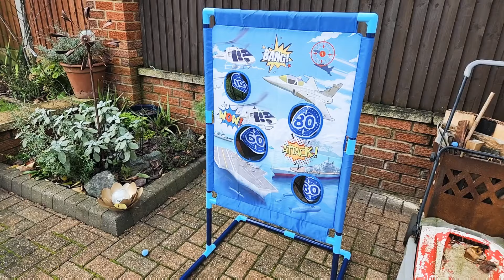How To Create Your Own Youtube Channel Fun Promotional Video For A Blaster Target Company Real Life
NO PAIN! Mess Free and Good Fun. Me and logan had great fun with this product and it works well with the provided guns and balls and with Nerf blasters!

These are a great present for Christmas, plenty of fun!

Hope you enjoyed! more reviews coming soon. check out out other videos below

We will be getting some gel blasters shortly to test and try out! No more noobs just good fun, friendly games and lots of action.

We also have Twitter and Facebook

We love all Nerf, Xshot, and any other brand of blaster, weapon and dart toys!